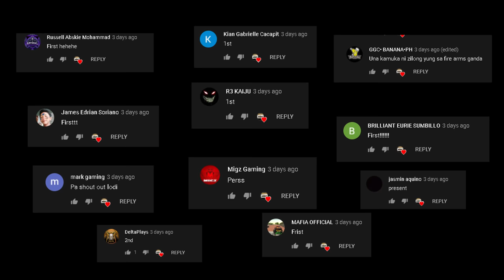SOLO SQUAD: MALAS SA HANDCAM!(ROS GAMEPLAY)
"DOUBLE SMG PA NGAAAA!"

PC SPECS:
CPU: I7-9700KF
GPU: RTX 2080 TI Asus turbo 11gb
Memory: 32 GB 3200Mhz RIPJAWS
MOTHERBOARD: MSI z390 tomahawk
500 SSD: KINGSTON
2TB HARD DRIVE DISK

►Chill background Music:
Title: think about it
Type of music: Chill Hip Hop
Mood: Relaxing